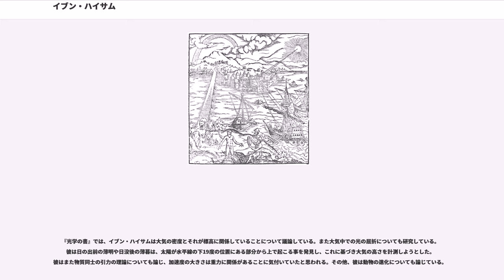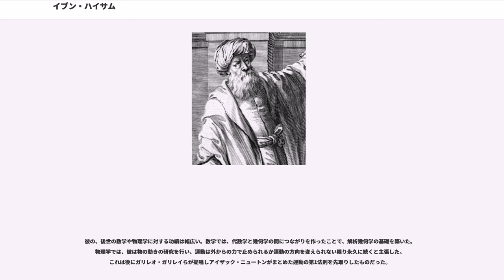イブン・ハイサム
イブン・アル＝ハイサム（Ibn al-Haitham、本名アブー・アリー・アル＝ハサン・イブン・アル＝ハサン・イブン・アル＝ハイサム 、 ）は、イスラム圏の数学者、天文学者、物理学者、医学者、哲学者、音楽学者（965年 - 1040年）。イラクの都市バスラ出身であったことからアル＝バスリー（al-Basri）とも呼ばれていた。西洋ではアルハゼン、アルハーゼン（Alhacen 、Alhazen）の名で知られていた。

イブン・ハイサムは光学の諸原理の発見と科学実験手法の発展に対し、近代科学へ重要な貢献をした人物である。また彼が残した光学に関する書物、レンズや鏡を使った屈折や反射の実験などから「光学の父」ともみなされている。月にあるクレーター「アルハゼン・クレーター」 (Alhazen crater) は彼の栄誉を称えて名づけられている。

イブン・ハイサムは光学理論の研究、および科学研究の実践や手法に関して重大な貢献をした、史上最も偉大な科学者の一人である。

彼は965年にバスラで生まれた。彼はバグダードで科学を学び、おそらくエジプトのカイロで没したと考えられている。

イブン・ハイサムの科学者としての経歴は高く評価されていた。このため彼は、学芸を保護する一方冷酷な奇人としても知られたエジプトのファーティマ朝の第6代カリフ・ハーキムによってカイロに招かれ、ナイル川の洪水を治める研究をするよう指示された。しかし現地調査の結果、ナイルの洪水を完全に止めることは非現実的だと分かった彼は、正直に結果を語った場合のハーキムの怒りを恐れ、気が狂った振りをした。このためハーキムが1021年に没するまで彼は外出禁止の刑を与えられていたが、この時期に彼は重要な数学論文を多く書いている。彼は後にイスラーム支配下のスペインに旅し、科学の研究のための十分な時間を得て、光学、数学、物理学、薬学などを研究しつつ、その結果のみならずそれらの学問の研究手法をも本に残した。彼の『Kitab al-Manazir』（光学の書、1015年 - 1021年）は特に重要な著書であり、12世紀か13世紀にはヨーロッパでラテン語に翻訳されている。

彼の著書数は判明している限り200程度になるが、そのうち現存しているものはごく少ない。彼の記念碑的主著、『光学の書』すらラテン語訳しか残っていない。しかし中世を通じ、彼の天文学などの著書はラテン語、ヘブライ語、その他多くの言語に訳された。

プトレマイオスの『光学』など、古代ギリシア・古代ローマの光学・天文学研究を推し進め批判的に研究し、科学に新たな時代を築いたイブン・ハイサムの影響や功績は欧米や中東で高く評価されている。彼の肖像は2003年、イラクの10,000ディナール紙幣に登場したほか、テヘランに本部を置くイラン原子力庁にあるイラン最大のレーザー研究施設にも彼の名が冠されている。月のアルハゼン・クレーターのほか、小惑星59239（アルハゼン）も彼を記念して名づけられた。

彼の研究は、数多くの実験を行い、そこから帰納法的な推論を用いて理論を打ち立てたことが特徴である。

彼は光がさまざまな媒質を通る際の進行方向の変化について徹底的な実験を行い、屈折に関する法則を発見した。彼はまた、光を構成するさまざまな色を分解する最初の実験も行ったほか、日没の際の日光の色についても研究した。彼は、影、日食、虹など幅広い物理現象に対してもこれらを解明する理論を立て、日の出・日没時に水平線上にある太陽がなぜ見かけ上大きくなったように見えるかの正確な解説も行ったほか、光の物理的性質についても思索を重ねた。

彼は人間の眼の各部分についても最初の正確な描写を行い、視覚のプロセスに科学的説明を与え、双眼視（立体視）の仕組みについても解明を試みた。彼はプトレマイオスやユークリッドらによる古代ギリシア・古代ローマの科学研究を多くの面で引き継いだが、眼から発する放射物によって物が見えるという先人たちの理論とは反対の立場に立ち、物の放つ光を受けて眼の中に像が結ばれると考えた。物の放つ光は眼の中を頂点とする円錐形をなす、という推論は後の遠近法の原理を先取りしたものである。また、視覚は脳の中で認識されると考え、人間の認識・記憶・感覚・感情などに関しても論考した。

アリストテレスは針穴から暗い部屋に投射...